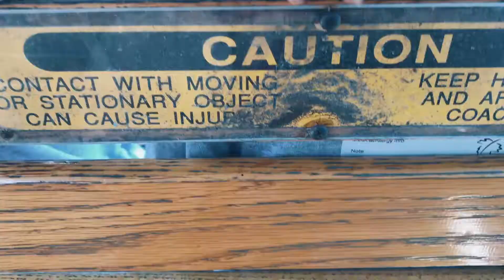The BIGGEST Snake I've ever seen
Camp Mercyville at Turtleback Zoo in West Orange, NJ